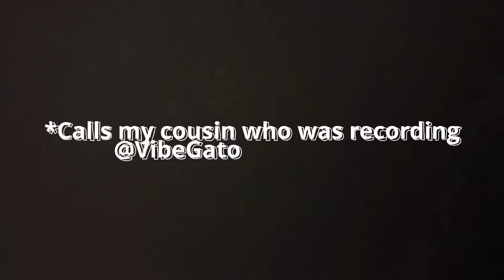PRANKING MY AFRICAN PARENTS!